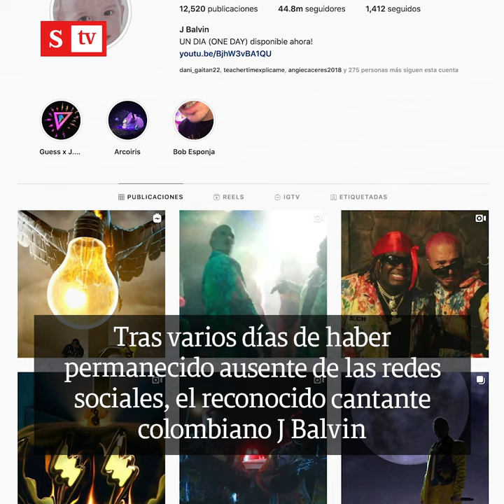J Balvin: depresión y ansiedad lo atacan de nuevo | Videos Semana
Tras varios días de haber permanecido ausente de las redes sociales, el reconocido cantante colombiano J Balvin apareció con un video con el que ha preocupado a sus seguidores en el país y el resto del mundo.